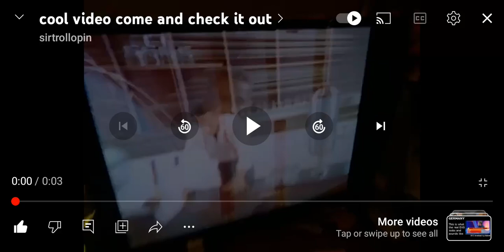Come and Check This Video Out